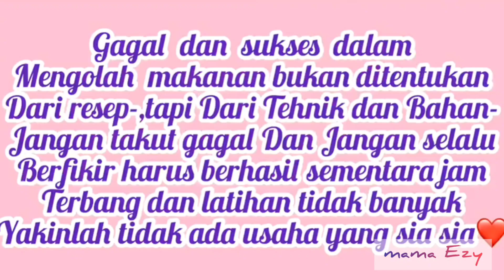RESEP ROTI BURGER 3000an, LEMBUT NO ULEN/IDE JUALAN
resep roti burger 3000an lembut tanpa ulen
modal minim banget hasilnya sangat lembut dan enak
untuk hidangan keluarga juga ide jualan,bakal laris manis.
masih dengan cara yang mudah tanpa ulen dan mixer.sangat ekonomis.
ikuti tutorial pada video tanpa terlewati sedetikpun 😍
selamat mencoba

bahan :
300gr/30sdm terigu
1 kuning telur
1/2 sdt garam
1 sdt Ragi Insta
2 sdm gula pasir
35gr margarine
180-190ml air susu
wijen opsional